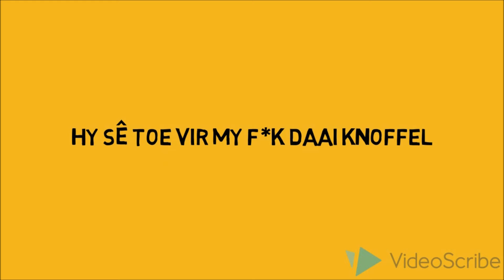Die maan skyn so helder op my poepol (Lirieke)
Geniet hierdie fantastiese afrikaanse treffer "Die maan skyn so helder op my poepol" se lirieke video.